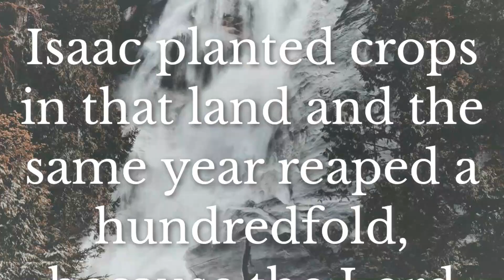DON'T GO THERE....DURING CRISIS